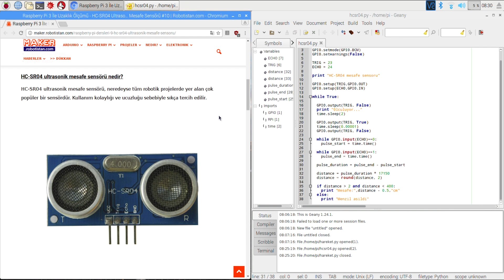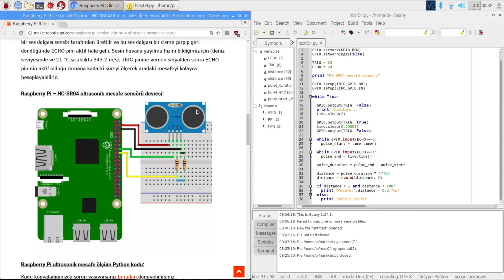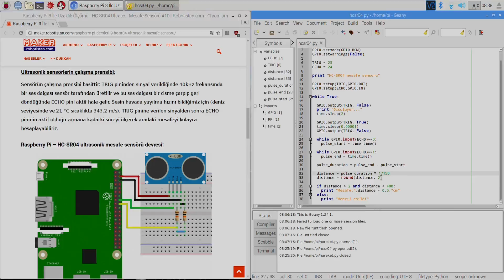Python Dersleri #6 - Raspberry Pi ile HC-SR04 Kullanımı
Raspberry Pi ile Python Dersleri serimizde bu videoda sizlere HC-SR04 ultrasonik mesafe sensörü programını anlatıyoruz.Bir önceki dersimizde PIR sensör ve reed röle kullanımını anlatmıştık

Dersimiz ile ilgili video, devre şeması ve koda blog sayfamızdan ulaşabilirsiniz

Raspberry Pi Dersleri video serimiz boyunca kullandığımız malzemelere sizler için hazırladığımız kitler sayesinde kolayca erişebilirsiniz.

- #11 numaralı dersimize kadar olan malzemeler için Süper Başlangıç Seti tercih edebilirsiniz